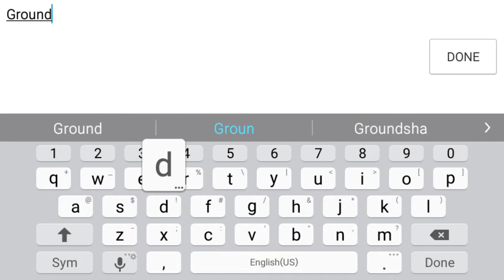Withstand Z Awwww Zombiesss